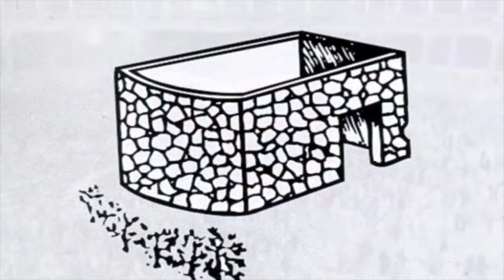Safiyat Ibrahimova - Labbaik Allahumma Labbaik ( Guitar playthru )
Eid Ul Adha Mubarak 2022 ! May Allah show His divine forgiveness in return for your sacrifice!

Eid ul Adha is one of the two biggest religious festivals for Muslims worldwide, also known as the Muslim’s feast of sacrifice. Eid al-Adha is celebrated on the 10th day of Dzul-Hijjah in the Islamic calendar, and the celebration usually lasts for the next three consecutive days.